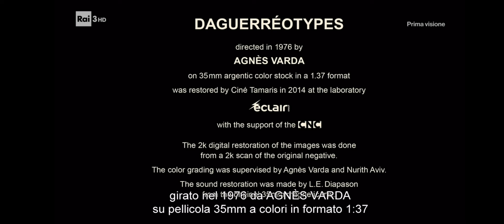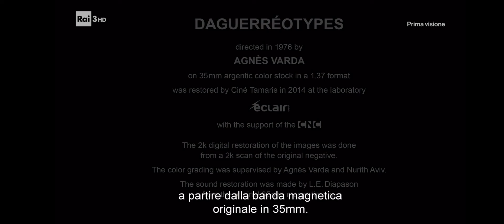Fuori Orario [2022.10.07] Un posto sulla terra (1) [montaggio iniziale]